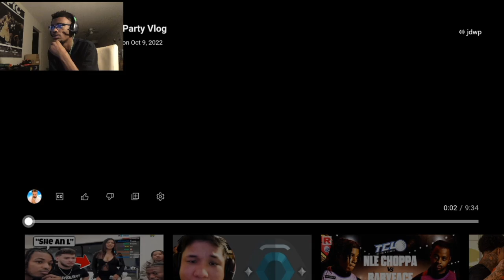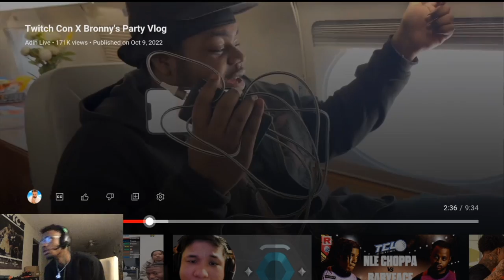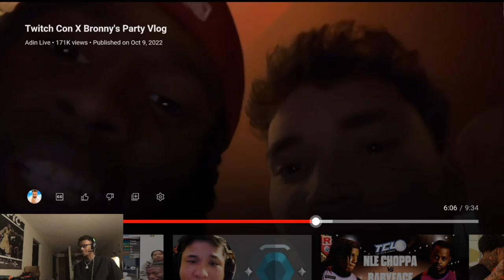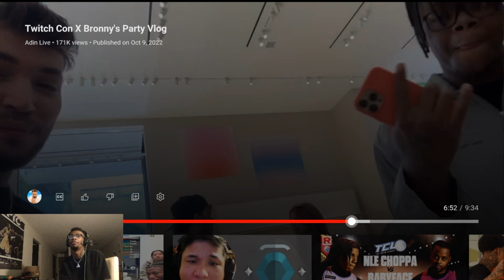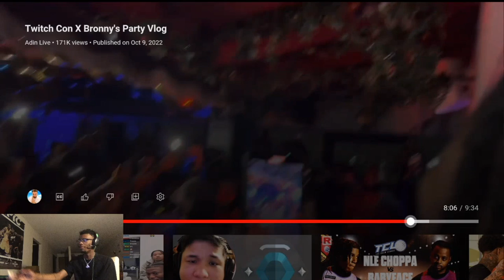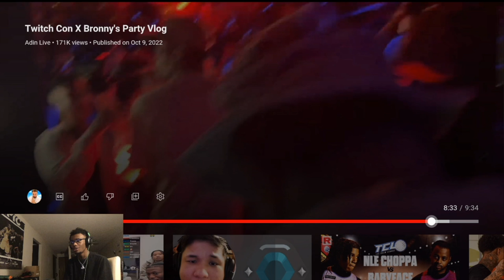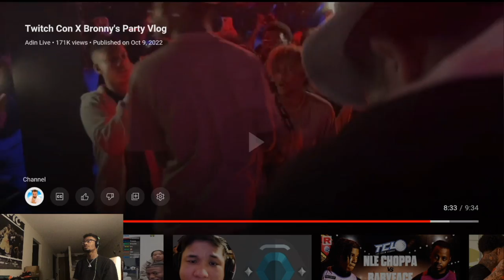Twitch Con X Bronny's Party Vlog Reaction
Reacting to adins vlogs at twitch con and at bronnys party.